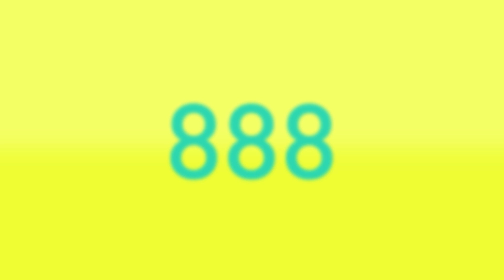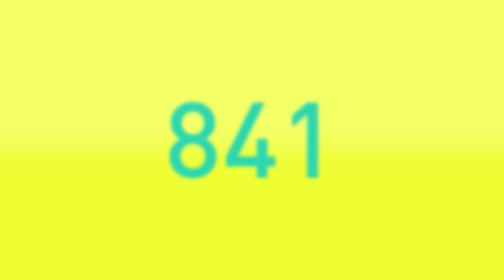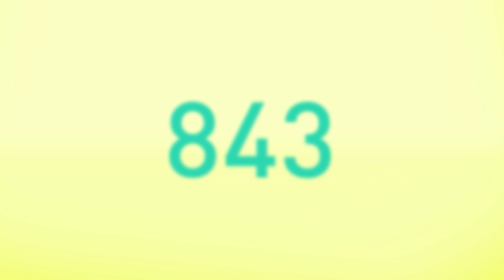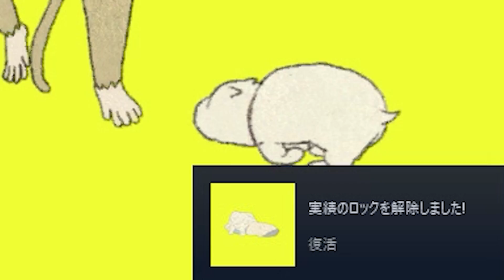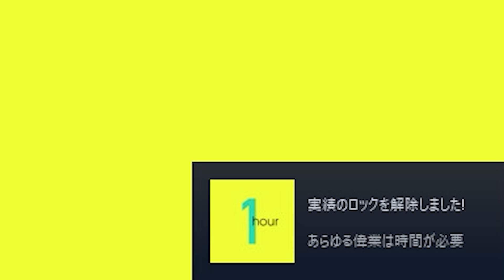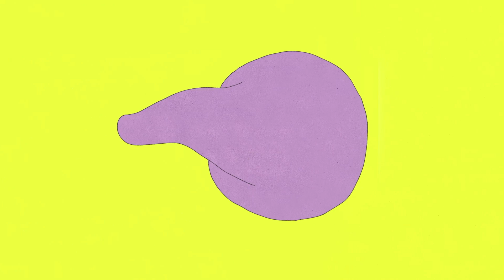【My Exercise】犬と腹筋するだけなのにどんどんおかしくなっていく奇ゲーで爆笑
少年が犬と腹筋する「My Exercise」を実況します。
最初はホンワカしてるけど、進むにつれて様子がおかしくなっていく様をご覧ください。

00:00 腹筋開始
01:28 女性
01:53 オットセイ？
03:09 クマ
03:36 ヒツジ
05:07 ゴリラとイヌ
05:51 サル
06:28 カメ
06:59 植物とデカいネズミ？
08:22 エンディング
09:42 ネズミ
11:03 仏
13:57 トリ
14:50 ゴリラ
16:05 小人おじさん
16:45 溶解
18:31 ゾウ